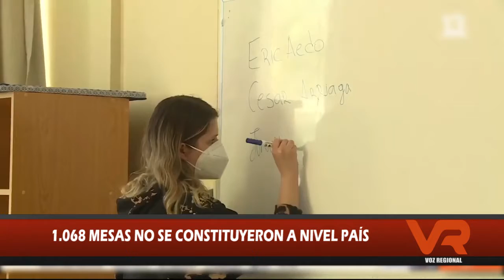SÍNTESIS 30 DE NOVIEMBRE